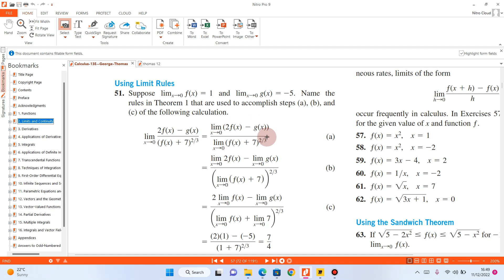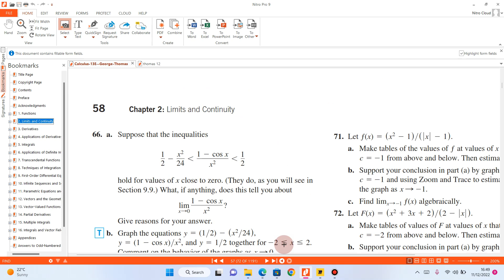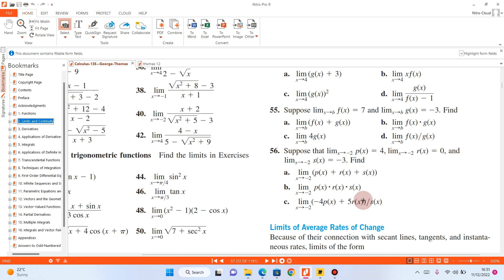Lect 5) EXERCISE 2.2 ||THOMAS CALCULUS chapter no 2 Question No 51 to 56 Limit And Continuity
THOMAS CALCULUS EXERCISE 1.2 chapter no 2 Question No 51 to 56   Limit And Continuity ...
Domain And Range . Graph of Functions . COMPOSITION of THE FUNCTIONS .
Inverse Of the Functions . Shifting ANd scaling of graph.Thomas calculus chapter no 1 .
BS MATHS ,BS physics ,BS chemistry ,BS IT ,BS STATISTICS
Chapter 2 Thomas Calculus solution 11th 12th 13th 14th edition solution manual Urdu Hindi
 The topics of discussion are Average rate of change of functions , Slope of a curve of functions and slope of tangent line of functions in Thomas finny calculus 12th edition in chapter 2.
Thomas calculus 11th 12th 13th 14th
edition chapter 2 solution manual in Urdu Hindi
 The topics of discussion is how to find the value of limit function in Thomas finny calculus 12th edition in chapter 2.